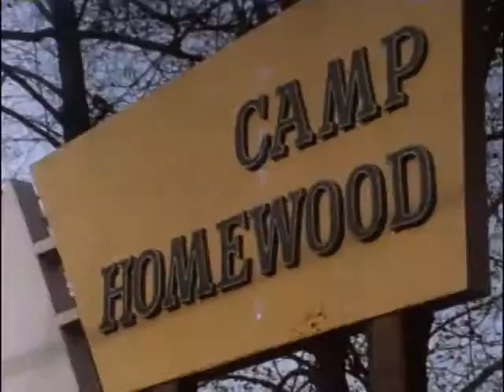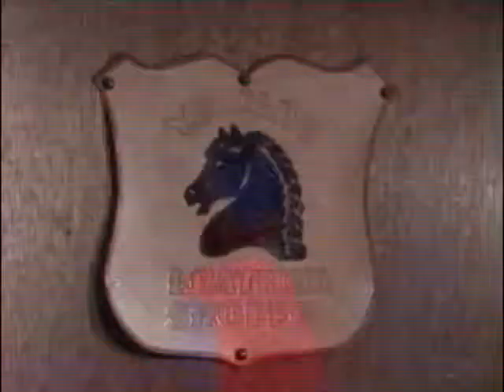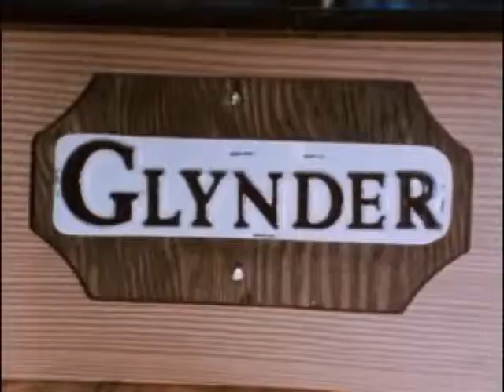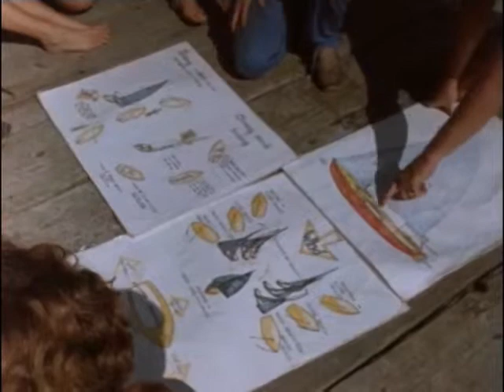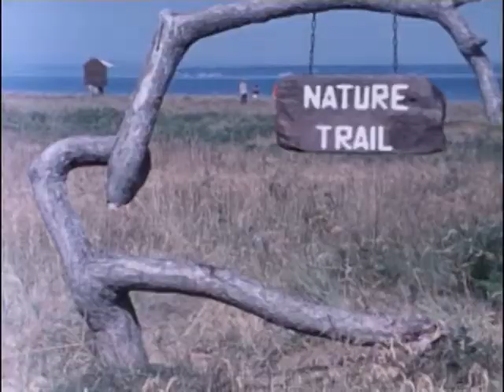The Homewood Adventure